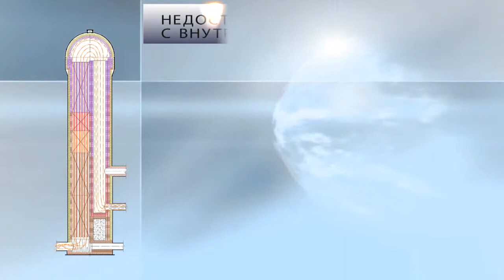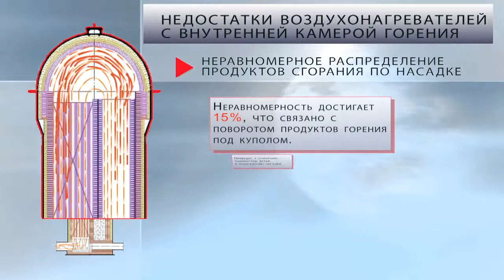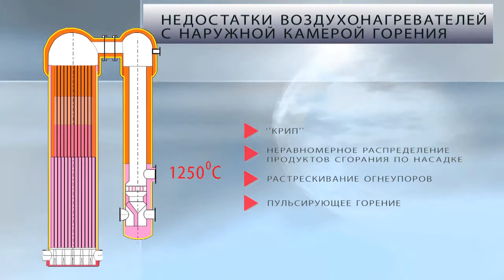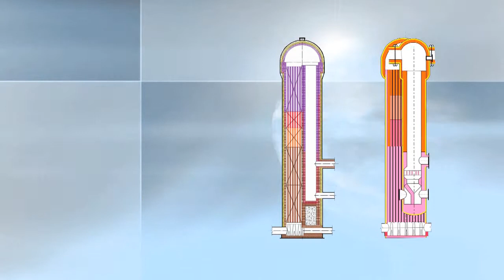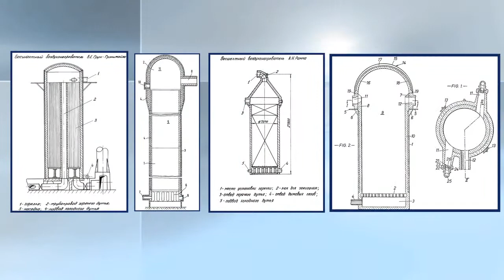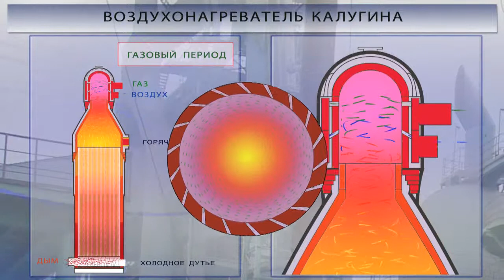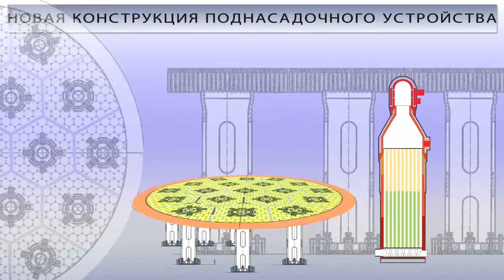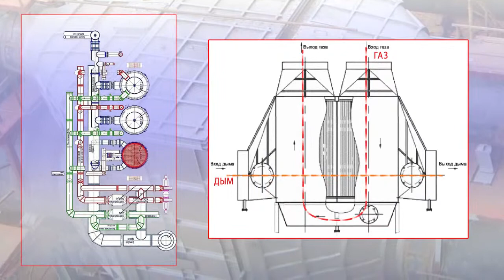ЗАО КАЛУГИН - С нами к Высоким температурам!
Технически - информационный фильм ЗАО "Калугин" предназначен для просмотра зарубежными специалистами узкого профиля металлургических предприятий.
Создание - компания "ВИДЕАЛ" (VIDEAL.RU) - 2011